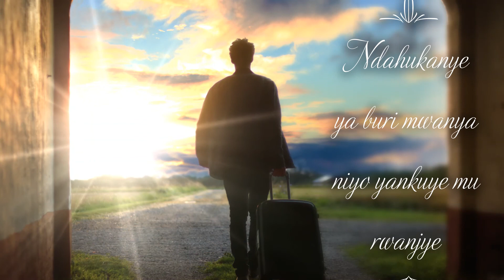Ndahukanye ya buri mwanya niyo yankuye mu rwanjye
Akamenyero ko kwahukana buri gihe byamukozeho.
Aragira inama abagore yo kutaba abapfayongo, ahubwo bajye bashishoza...
Iby'ingo ni ishuri ndakurahiye